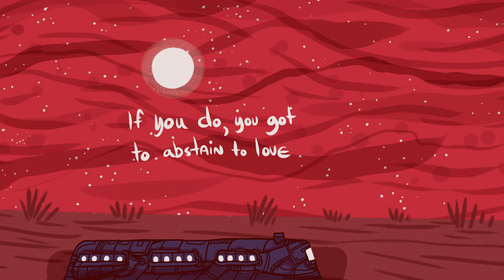"watch it grow till it overcomes the body"(parallax animation)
"watch it grow till it overcomes the body"
animation/music by solo monk
10-23-23